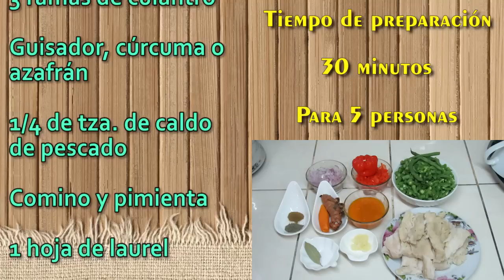Cómo preparar picadillo de paiche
En esta oportunidad vamos a preparar un plato oriundo de la selva peruana llamado picadillo de paiche. El paiche es un pescado de agua dulce que se encuentra en los ríos de la selva (principalmente en el Amazonas). Puedes encontrar este pescado en los terminales, puesto que es un poco más difícil de conseguir en un mercado común. Lo puedes acompañar con yucas o papa sancochada.

hola amigos como están bienvenidos a tu
canal de cocinando con marilyn hoy les
voy a preparar un delicioso picadillo un
plato de mi tierra chiquitos
bueno acá estoy presentando lo que es
él el país se lo compre se coló de
saleh un día antes y ya lo loco cine
para empezar a deshilachar hasta lo que
tengo también es en las vainitas que en
realidad lo hacemos con chiclayo
verduras como lo llevamos en iquitos y
acá es son las vainitas y por otro lado
tengo ají dulce o ají morrón tengo
cebolla comino pimienta ajos y ají
Amarillo, cocinando con marilin,
ah se me olvidaba de enseñarles lo que
tengo acá el visado por bueno lo
compras y lo peló para dejarlo de esta
manera que lo voy a empezar a a moler
por otro lado vamos a poner a freír la
cebolla que ya en otra fecha ha estado
calentando una vez viendo la cebolla
vamos a agregar el ajo para acreedores
juntos y luego vamos a agregar acá
también lo que es el comino pimienta lo
tenemos vamos a mezclar para que se
enfríe bien y luego enseguida vamos a
echar el ají molido y amarillo molido
para crear un sabor agradable nuestros
he ritmo librito y espeso
vamos a mezclar todo esto que nos quede
bien frito bien bien precocido bien
sofrito este este exquisito vamos a
agregar también a caixa doria molido o
chancado esterilizador fresco
ahí lo tenemos vamos a mover poco a
poco para que se vaya eres integrando lo
que es el color rosa el color del del
azafrán realizador o del sur q me creo
que se llama en otros países
bueno vamos a ver de esta manera y
acabamos agregar en lasarte vamos a
agregar una hojita de laurel para vertir
también lo que es nuestro pescado que
vamos a empezar a deshilachar en estos
momentos dejamos que sufría esto es
seguir citó a las 60 países que ya él
le dio un hervor
vamos hasta mediodía todavía vamos a
deshilachar el paiche vamos a ponerlo de
esta manera de silencio hacerlo bien
menudito bueno así es como nos va a
quedar y eso vamos a advertir en la
sartén y así exclusivamente vamos
agregando lo que es las vainitas y el
ají dulce o el morrón o el pimiento
bueno vamos a regalar la hoja de laurel
como les decía para agregar
inmediatamente en el país el pescado
vamos a ir moviendo lentamente y vamos a
agregar inmediatamente después del
pescado las vainitas y el ají dulce
bueno es una receta que cuando yo era
niña mi mamá siempre lo preparaba esto
esto se llama el picadillo de paiche de
esta manera los comemos en la que se
quitó en mi tierra
vamos a agregarle el ají dulce y vamos
a mover, cocinando con marilin,
vamos a mover bien para que todo quede
mezcladito para qué
según a los favores tanto de las
verduras como del pescado
vamos a ir moviendo poco a poco por
todos lados para que no se los voy a
pegar y pescado
luego vamos a agregar un cuarto de taza
de caldo de pescado o sicán un cuartito
de un cuarto de tasa
ahí está vamos a seguir moviendo para
que no se los voy a pegar y luego vamos
a atrapar para que empiece a sudar
hervir se cocinen nuestros otras
Verduras, Samuel and Audrey - Travel and Food Videos,
poco a poco se tiene que mezclar bien
por otro lado a que no haya presión que
están cortadas y preparándonos mejores
también que es de mi tierra de iquitos
confirman frejoles ucayalinos ya
preparar el arroz blanco que vamos a
acompañar ese picadillo de países y
unas rodajas de plátano plátano verde
que lo voy a acompañar con eso
bueno amigos y no se ha quedado a
nuestro juicio no tropical y de países
de esa manera acá por si acaso no le
agregue sal
ustedes han visto que no agregue sal ni
sancionador porque el país como lo